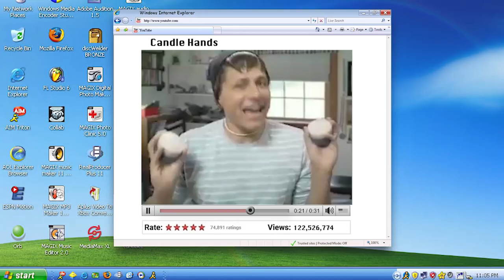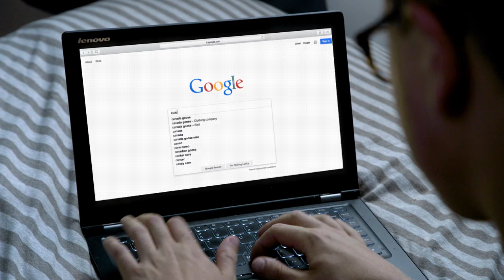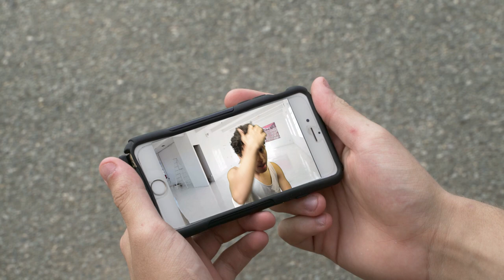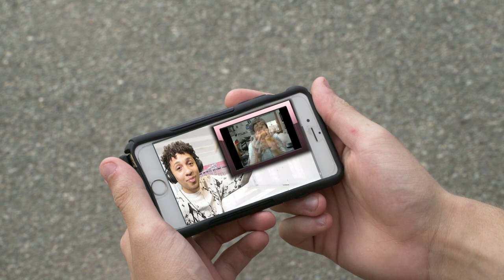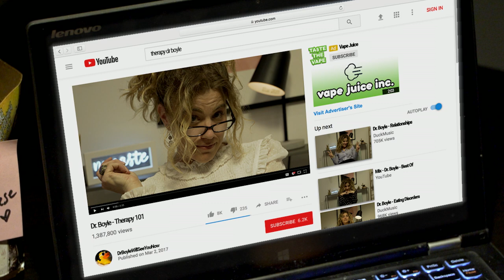Influencer: Episode 1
Luke went viral in 2007. Now, he wants one more shot at internet fame. But the game has changed.
With: Luke Mones, Jaboukie Young-White, Alyssa Limperis, Carmen Christopher, Emily Lynne, Rachel Sennott, John Higgins, and Ben Marshall
Created by Luke Mones and Steve Tooke

Series Credits:

INFLUENCER

Directed by
Steve Tooke

Written by
Luke Mones
Steve Tooke

Produced by
Cassie Grimaldi

Produced by
Dana Marisa Schoenfeld
Luke Mones
Steve Tooke

Luke Mones

Jaboukie Young-White

Alyssa Limperis

Carmen Christopher

Emily Lynne

Cast
Luke Nelson ...  Luke Mones
Duffer Stone ... Jaboukie Young-White
Sophie ... Alyssa Limperis
Mitchell ... Carmen Christopher
Georgie ... John Higgins
Tom ... Ben Marshall
Anna ... Rachel Sennott
Duffer's Mom ... Lisa Plaza
Dr. Boyle ... Dana Marisa Schoenfeld
Guy Luke Yells At … Daniel Jaffe
Tom ... Brian McCann
Gary ... Mike Lebovitz
Nina ... Emily Lynne
Darryl ... Tommy McNamara
Megan ... Carmen Lagala
Mitchell’s Mom … Marcy Thorn
Snacks Cortez ... Shelby Taylor
Uke-lady ... Maria Wojciechowski
Bouncer ... Julia Solomon
Christian ... Andrew Tisher
Tomas ... Brian Allen Mitchell
Trent ... Danny Groh
Reaction Video Singer … Emily Kron
Erin ... Shannon Odell
Greepa ... Merrill Watzman
Bike Guy ... Ian Fidance
Bodyguard ... Justin Hill
Derek Shit ... Nick Naney
Guru ... Dan Chamberlain
Park Guy ... Rommel Genciana
Worm Girl ... Cassie Grimaldi
DJ ... Taylor Chaskey

Duffer's Posse
Brian Bahe
Davidson Boswell
CW Headley
Jack Johnston
Paul Julmeus
Moss Perricone
Anya Volz

Vidtech Employees
CJ Browne
Mao Hanada
Geoffrey Krawczyk
Sam Rose
Shuva Shivani

Additional Extras
Brett Arnold
Bobby Glotfelty
Kanja Grobler
Sam Levine
Candace Ostrander
Melissa Rocha
Andrey Shcherbinin
Jacqueline Smart
Megan Tomei

Assistant Director
Dan Yadin

Production
Main Sequence Entertainment

Script Supervisors
Julia Solomon
Mara Wiles

Cameras
Toru Nishikubo
Rommel Genciana
Ana Breton
Daniel Jaffe
Corey Dome
Mark Maloney
Zach Eisen
Greg Boz

2nd Unit Camera
Evan Wintersteen

Camera Assistants
Niklas Moller
Luke Brooks

Gaffer
Jonathan Baudoin

Composer
Joey Massari

'Candle Hands' Composed by
Ben Kling

Audio
Brian Joseph
Blaine Bailey
Zach Travis

Boom Operators
Evan Rose
Joseph Senra

Editor
Steve Tooke

Additional Editors
Will Tooke
Daniel Jaffe
Nick Ferreiro
Mark Maloney

Color Correction
Nick Ferreiro
Donna Stallman
Danny Vega
Jeremiah Stewart

Audio Mix
Brandon Weinberger
Dan Brantigan
Danny Vega
Brian Joseph
Evan Joseph

Best Boy
Lucien Formichella

Production Assistants
Stephanie Meza
Sarah B. Hartshorne
Liz Hynes
David Piccolomini
Ryan Cairns
Nathaniel Pierce
Sophie Bennett
Stephanie Tinsley
John Field
John Rosenberger

Additional Music
Heroes: Rantala
Ukulele Hands: Tommy McNamara
Heavy Metal Hands: Greg Tooke
Acoustic Hands: Sigurd Lombardi